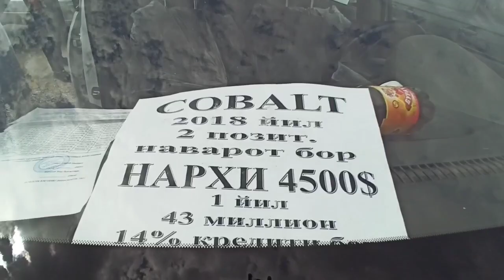КОБАЛТ 4500$ НЕКСИЯ ЛАССЕТТИ НАРХЛАРИ ЭНГ АРЗОН АНДИЖОН МАШИНА БОЗОРИ